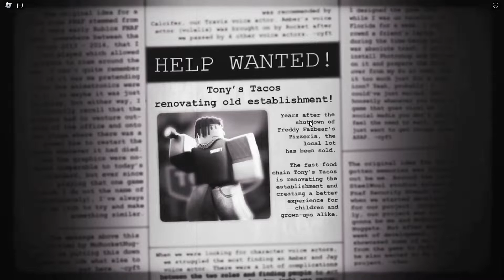Lost Memories: Surviving Freddy's Pizzaria with Friends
OH GOD FREDDY WHY
Suplicar por tu vida